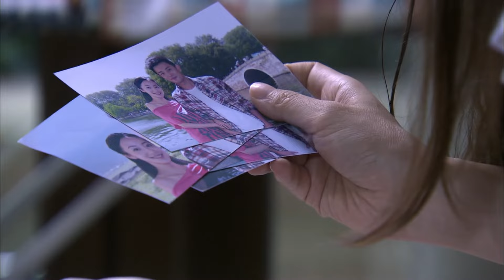丈夫找人威脅傷害妻子，妻子徹底對他絕望，斷然決定離開💘cdrama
QADHJ